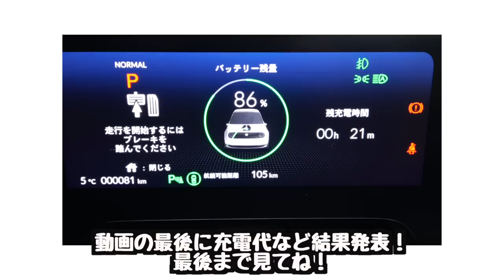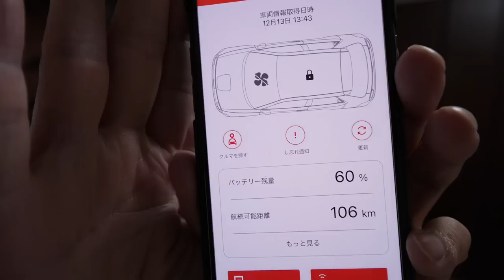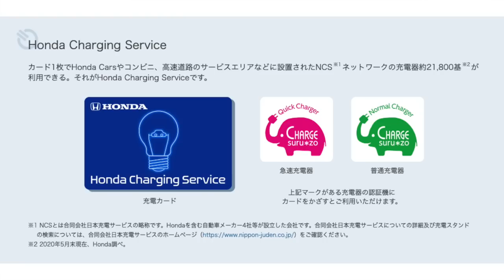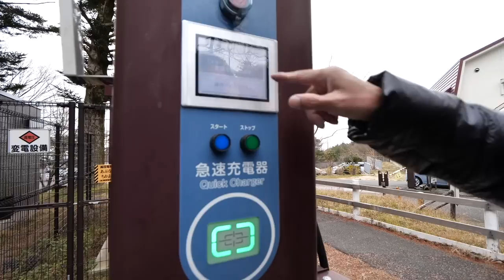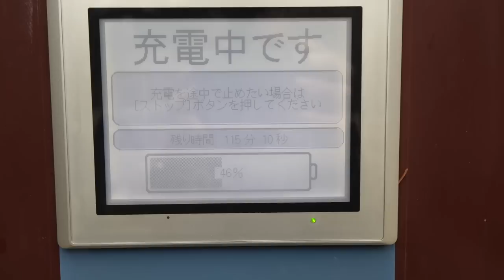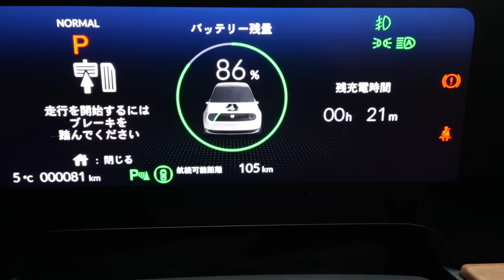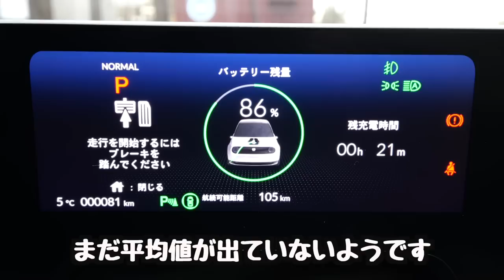100%EVカー「Honda e」リーフと峠でバトル？初めての充電で分かった事教えます！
電気自動車Honda e を買って2日目、いきなり神戸にある六甲山を攻めに行ってきました。
EVカーの走りはとにかく凄い！の一言。特にHonda eは50：50の完璧な重量バランスにリア駆動車。リーフをスッと抜き峠をスイっと登りました。
初めての急速充電をしましたが、結構ドギマギしました。。妻に怒られながら。。
噂では急速充電30分で80%まで充電できると聞いていましたが、実際はどうでしょうか？